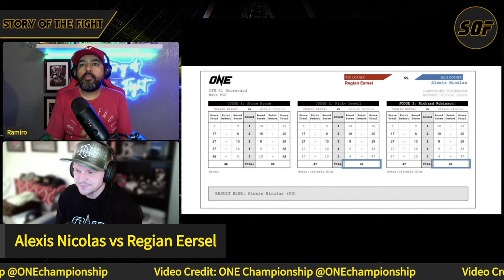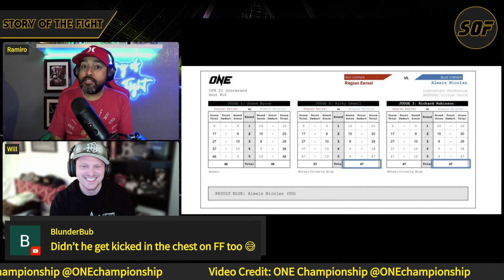ONE Fight Night 21: Nicolas vs Eersel | ONE Friday Fights 58: Superbon vs Grigorian | Event Reaction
Thank you so much ONE Championship for letting us use your footage!

CREATED BY: ONE Championship

Timestamps:
00:00:00 - Intro
00:00:27 - Nicolas vs Eersel
00:12:34 - Ruotolo vs Michell
00:19:06 - Tynan vs Didier
00:26:49 - Smith vs Puric
00:32:42 - Ruotolo vs Lo
00:36:15 - Kade's MMA Debut

00:39:05 - Friday Fights 58

00:39:20 - Superbon vs Grigorian
00:47:12 - Nong-O vs Kulabdam
00:49:19 - Seksan vs Asahi
00:52:37 - Shadow vs Hehir
01:03:19 - Peacock vs Shinjo
01:07:25 - RETURN TO DENVER